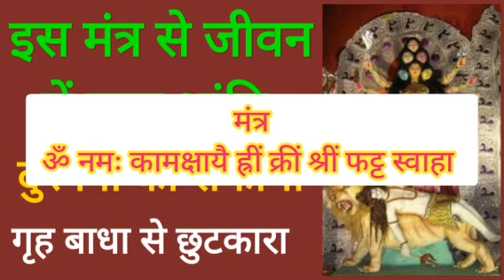भूत भविष्य और वर्तमान सब अपने आप दिखने लगेगा | karn pishachini yakshini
Sidh Shabar Mantra Gopal Raju Motivational Videos Devraha Gyan bhole bhagat भोले भगत
Jai Shree Mahakaal Alaukik Shaktiya Pulkit mohan single rajyog Sadhna Shakti
Ayaz Raza Official  Amliyat Ki Duniya Official Dineshwar Maharaj टोने – टोटके Prophet666
The Lallantop भगत जी के टोने टोटके Aghor Marg GURUJI RIZWAN KHAN Sadhana Aur Jeewan Rahasya SADHNA AUR SADHAK Aghor satvik sadhna Shamshani aghor Vidya shani dham manu bhaiya ji असली प्रैक्टिकल ज्ञान Tantra Mantra Sadhna महा अघोरी तांत्रिक Maha Aghori tantric Bengal Tantra Sadhana
Mysterious Nights India Scary Pumpkin Jinnat Ki Basti Mysterious World Hindi Baba Tipu 10 Minute Madrasah Urdu Kahaniyaan Dimension Pictures Midnight Horror Cartoon - True Ghost Stories
5 Minute Ki Pari Bengal Tantra Sadhana Pracheen Mantra Yantra Tantra Videos Tantra Rahsya Aghor
MEM HEIT VLOGS Pir Azmat Nawaz patriata shareef MYZ vlogs Evil Enigma Fact Genie Islamic Knowledge
Shivkeshi Vishnath PAWAN YOGA Spirit Voyage Spiritual Voyage DS History Ghost Hunter Shikarwar 009 TANTRA MANTRA KI DUNIA* Jai Maa Jagdamba Guru Gorakhnath गुरु गोरखनाथ dharam rahasya Nileshwar Tantra RIZWAN KHAN Mantra Vigyan and knowledge advertisement Samasya Tantra
Gurudev Sri Sri Ravi Shankar TRS Clips Sadhguru SandeepMaheshwariSpirituality The School of Life
Nick Keomahavong BeerBiceps AL.com Spiritual Mantra Gurudev Sri Sri Ravi Shankar SPIRITUAL So
Meditation Relax Music CoolMitra Shivkeshi Vishwanath spiritual voyage exposed Vasa
महा अघोरी तांत्रिक Maha Aghori tantric Dineshwar Maharaj Official AR knowledge Rohani Aloom Ki Duniya G.S World STUDIO 32B 10 Minute Madrasah Tariq Masood Official Living Islam Productions
SWAMI OHM HIMANSHU SRI DIVINESOURCEMMVV Dhanvarsha धनवर्षा Jhaji Video Parlor Tantra Guru
Boom Bhole Digital Durlabh Sadhna Gyan Ek Raaj Ab Kya Hoga official jeetendra marothiya Bhoot Pasta GURUKUL The ocean of knowledge Astrologer Acharya pt.Girish Baroliya rkr history Samasya Tantra Specialist Vashikaran Master Aghor satvik sadhna Haresh Tantra Vigyan Amliyat Ki Duniya Official परीक्षित मंत्र साधना & टोन टोटके Shiv Kripa Yog Kalyan Guru Ji Rahasya May Gyan रहस्य मई ज्ञान अदभुत राजसिक साधनाये सच्ची साधना का ज्ञान सुनील महाराज भैरव तंत्र Maa Durga Shakti Peeth Shiv kripa शिव कृपा विद्या देवी CHANDR NATH AGHORI SHIV SHKTI TANTR MANTAR KENDR Satya Gyan sadhana Shubh Astro KAAMRU TANTRAM गुरुमुखी साधना GURUMUKHI SADHANA Om Namoh Narayan Urdu Center Voice
OLD STORY RkR History ILM E NOOR SavageNewsFurkan The Knowledge One Logical Hindu
Mano Ya Na Mano - Special Stories Mufti Tariq Masood Speeches चमत्कार को नमस्कार Taweez Wazifa
Madani Channel अनजाने Rahasya Maulana Sayyed Saadi qasmi Roohani Ustad The Divine Tales
Dawate Deen Channel Himalay ki Gupt Sadhnaye Mysterious Tv Memphis Islamic Center (MIC)
The Muslim Vibe Roohani Therapy Woh Kya Raaz Hai Official Dante Hindustani Amaze World Rahasya2M
Jeeshan Ali Man Vs Devil Earth Adventures In हिन्दी spirit man Mystery Earth Jyotish aur Jeevan
Pocket FM Lalit Jyotish samadhan MusicMagic Devalya Vedic Mantras india nepal and world आध्यात्मिक उपाय Spiritual remedies Govardhan Math, Puri OM GANPATAYE Question World DivyaYoga Ashram
Mha tantra gyaan Sadhna Gyan kamakhya putra Himalaya Baba nari swarg ka dwar chamunda tantra mantra aur sadhana gyan Adishakti Parivar Deep facts हिंदी

इस मंत्र से जीवन में सुख शांति / दुश्मनों का सफाया / गृह बाधा से छुटकारा होगा
इस मन्त्र को बोलते ही भूत भविष्य और वर्तमान सब अपने आप दिखने लगेगा | Lord Shiva Third Eye